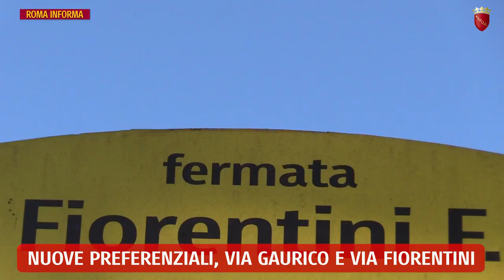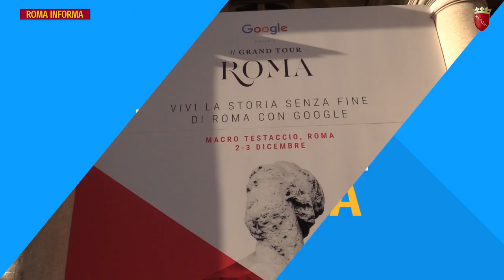RomaInforma del 6 dicembre 2017